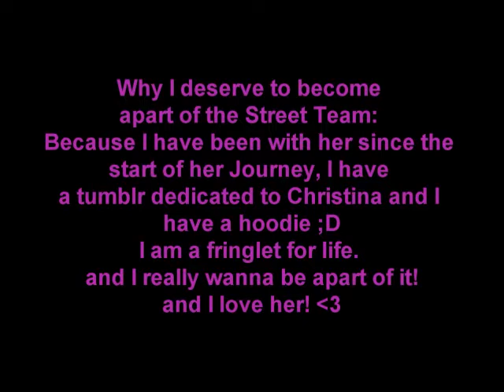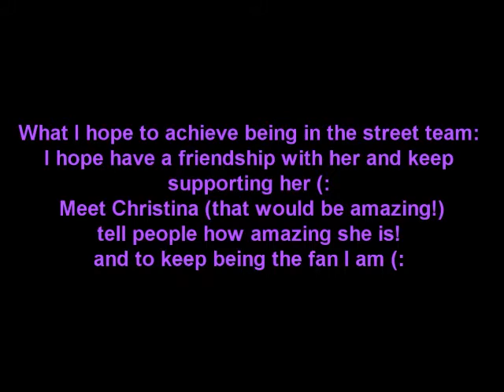Christina Parie Street Team Entry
i would love to be apart of it :D
hehe  all in video.